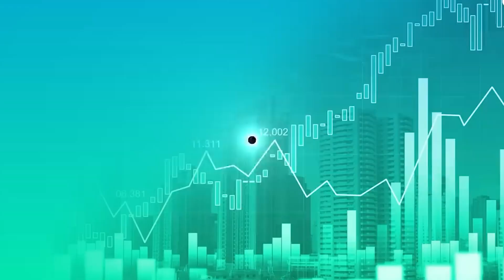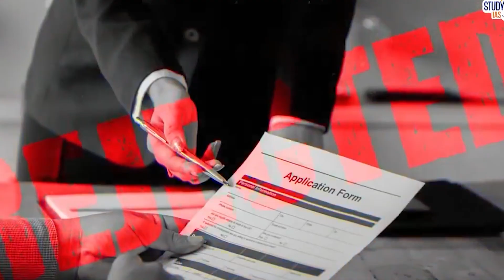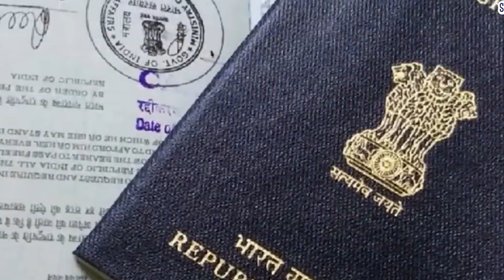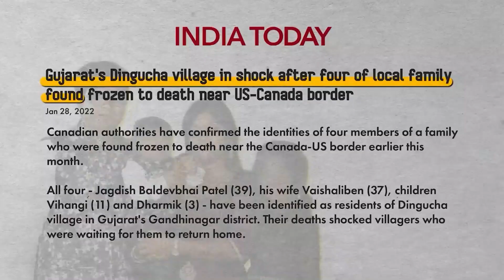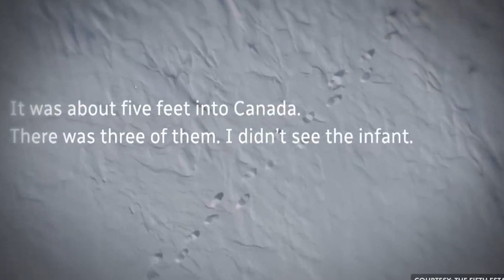Real Story of Dunki | How Indians Cross US Mexico Border? | Donkey Process